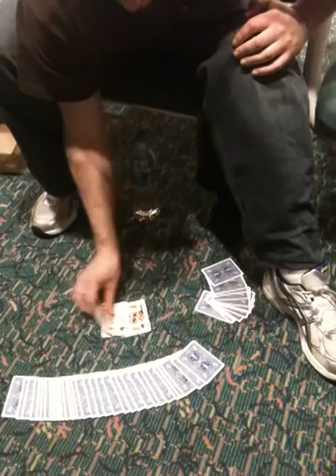Jaysin Katsikis Does Magic at the Airport in Orlando Florida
Jaysin does his four aces trick up close in the airport.